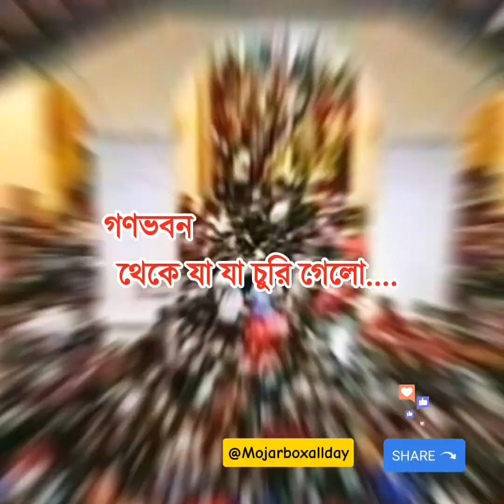গণভবনে লুটপাট | চুরি গেলো যা যা...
শেখ হাসিনা পদত্যাগ করে দেশ ছেড়ে পালানোর পরেই, গনভবনে ঢুকে পরে বিক্ষুব্ধ জনতা।